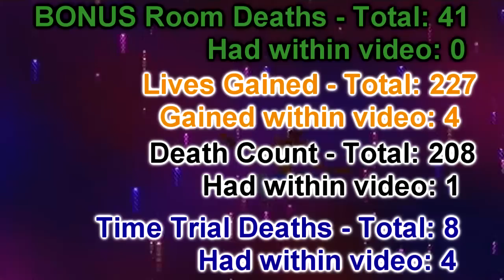Crash Bandicoot: The Wrath Of Cortex W/Sicrow7 Part 23: Cheery Time Trials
We talk about the happiest things...